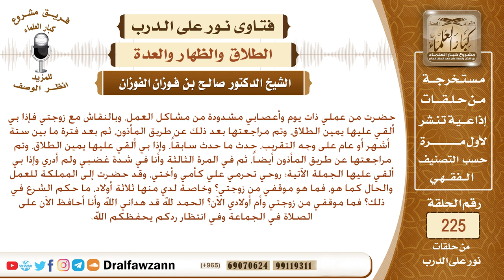رجل حلف يمين الطلاق مرتين، وبعد مدة قال لزوجته: تحرمي علي كأمي وأختي! - الشيخ صالح الفوزان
نص السؤال: حضرت من عملي ذات يوم وأعصابي مشدودة من مشاكل العمل، وبالنقاش مع زوجتي فإذا بي ألقي عليها يمين الطلاق، وتم مراجعتها بعد ذلك عن طريق المأذون، ثم بعد فترة ما بين ستة أشهر أو عام على وجه التقريب، حدث ما حدث سابقاً، وإذا بي ألقي عليها يمين الطلاق، وتم مراجعتها عن طريق المأذون أيضاً، ثم في المرة الثالثة وأنا في شدة غضبي ولم أدري وإذا بي ألقي عليها الجملة الآتية: روحي تحرمي علي كأمي وأختي، وقد حضرت إلى المملكة للعمل والحال كما هو، فما هو موقفي من زوجتي؟ وخاصة لدي منها ثلاثة أولاد، ما حكم الشرع في ذلك؟ فما موقفي من زوجتي وأم أولادي الآن؟ الحمد لله قد هداني الله وأنا أحافظ الآن على الصلاة في الجماعة وفي انتظار ردكم يحفظكم الله.
السيرة الذاتية :
للاشتراك في قناة الشيخ صالح الفوزان

رئيس الفريق
لمشروع كبار العلماء